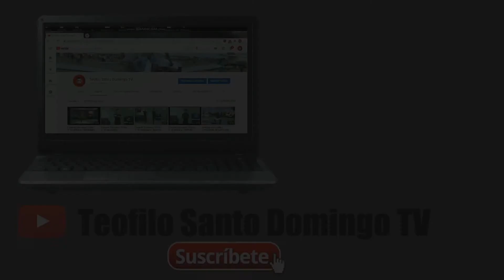FÚTBOL #3 | Las reglas básicas del fútbol | Educación Física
Está prohibido en el fútbol todo tipo de actitudes violentas, como:

- Tocar el balón intencionadamente con las manos (excepto el portero).
- Patear o intentar patear al rival.
- Poner zancadilla a jugadores del otro equipo..
- Saltar sobre el oponente.
- Empujar al rival.
- Golpear o intentar hacerlo.
- Sujetar al oponente.